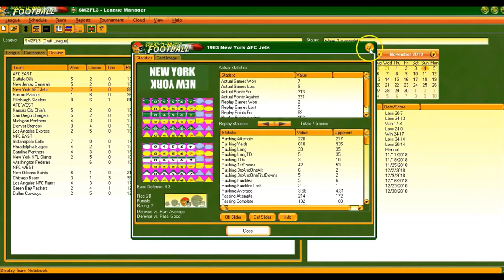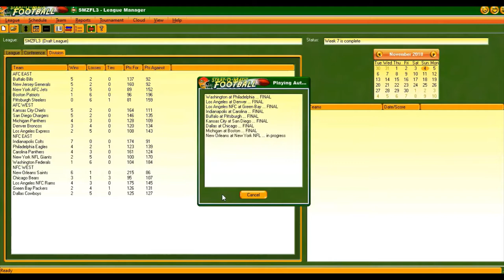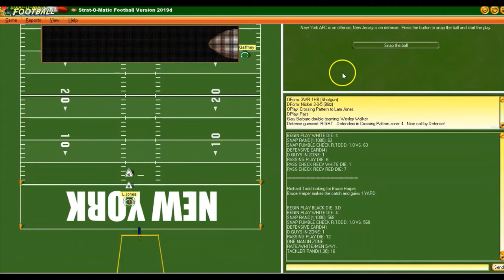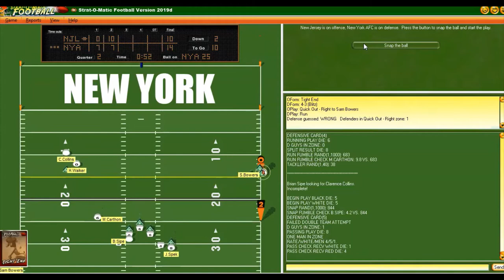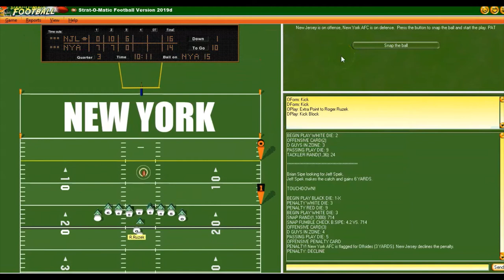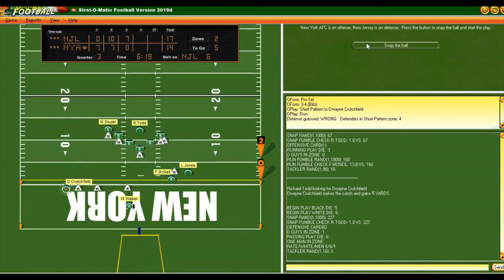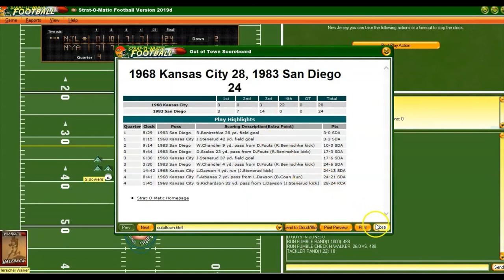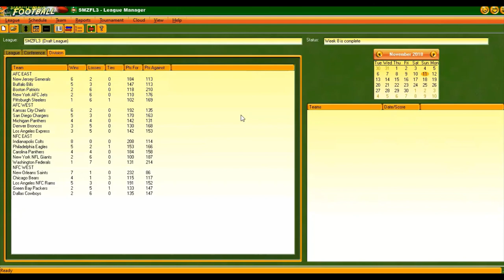Strat-O-Matic PC Football; 1984 Generals @ 1983 NY Jets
WEEK 8! The 5 - 2 New Jersey Generals venture across the Hudson River to take on the New York Jets of 1983. How will the Generals ground game fare against the 83' Jets defense...and how will their defense fare against Richard Todd, Freeman McNeill, Wesley Walker and the rest of that weapon-heavy Jets offense? Tune in to find out.